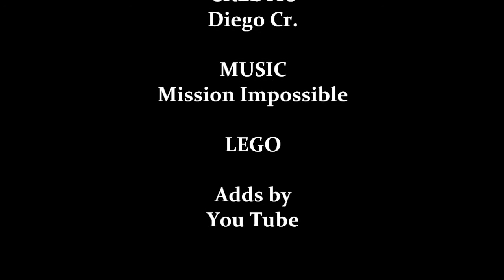grand theft auto lego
game of grand theft auto of lego